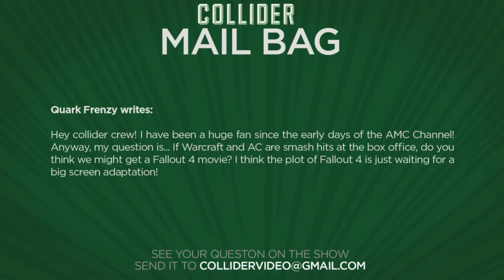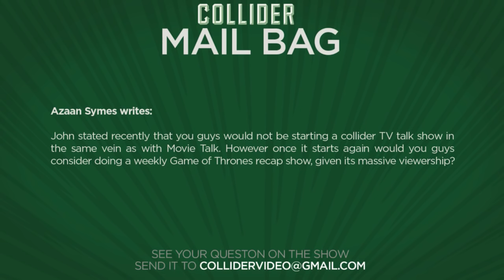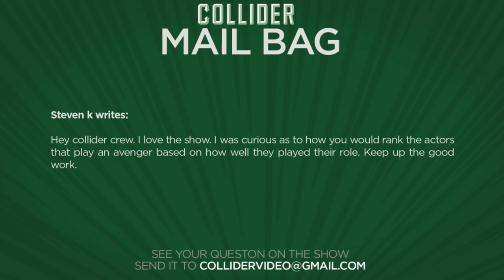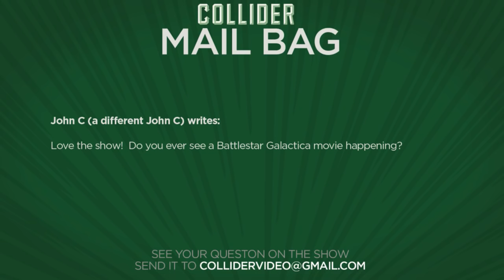Collider Movie Talk - First Doctor Strange Images, Star Wars Smashes New Records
On this episode of Collider Movie Talk (December 28th, 2015), John Campea discuss the following:

Nolan’s World War 2 movie

New Deadpool trailer

Fallout 4 movie?

Game of Thrones recap show

Rank the Avengers based the actor’s portrayal

Would you want to see a Battle Galactica movie?